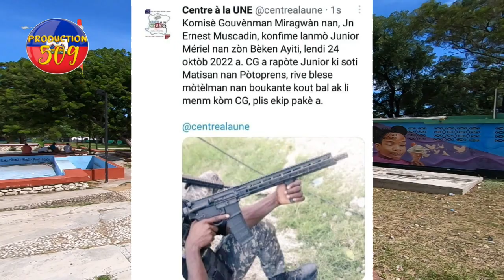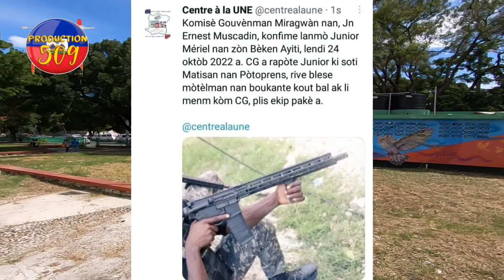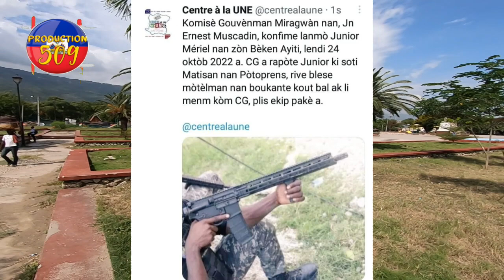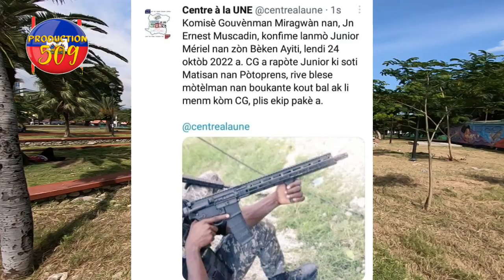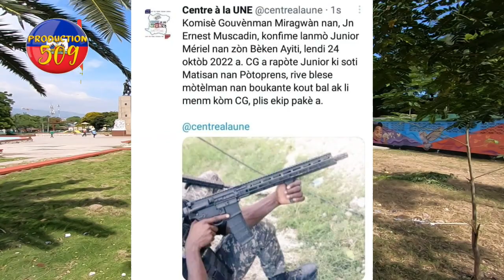videyo yon chèf gang dechajev yon zam nan tèt yon dam nan fe jalouzi komisè MUSCADIN fann tèt yon ba